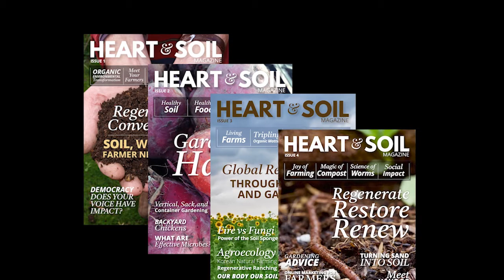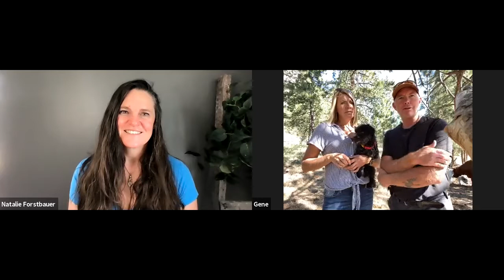Turn Sand into Living Soil with Regenerative Organic Farming | Covert Farms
Gene and Shelly Covert of Covert Farms Family Estate share the highs and lows of farming and transitioning from chemical farming to organic and regenerative farming. Discover what they wish they knew when they started out, what’s worked, and what hasn’t.

Interview with Natalie Forstbauer, founder and editor-in-chief of Heart and Soil Magazine
Featured in Heart & Soil Magazine • Issue 4 REGENERATE RESTORE RENEW

HEART & SOIL is a fresh new regenerative farming, gardening, and living community built around food sovereignty. JOIN US!

CHECK OUT our conversations with farmers, gardeners, scientists, regenerative health educators on our channel. We discuss agriculture for healthy soil, increased yields, nutrition, and wellness. Learn more about organic farming, urban farming, natural farming, biodynamic agriculture, gardening, and more.

👍🏽 Like the video? Push that THUMBS UP button!